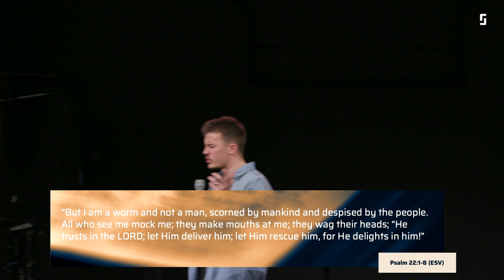Fulfilled | Week 3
Humanity is broken and because of that brokenness, we all have the opportunity to run to different things to try to ease the pain. However, as seen through Hebrews 4 and the many prophecies Christ fulfilled, He became our great high priest for that very reason — to be someone whom we can boldly run to in our time of need.